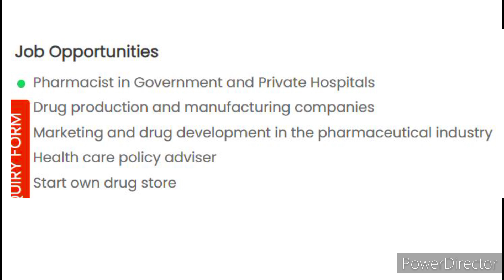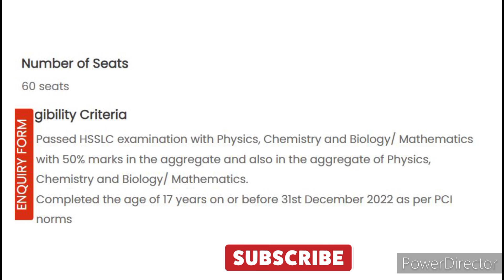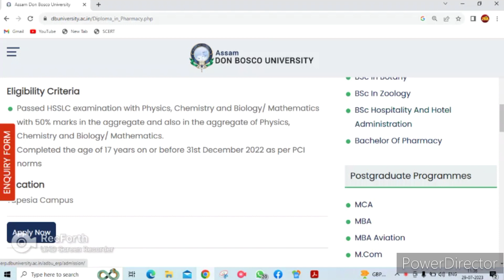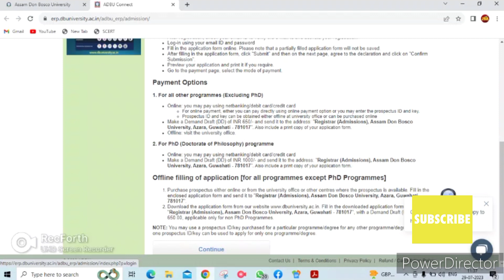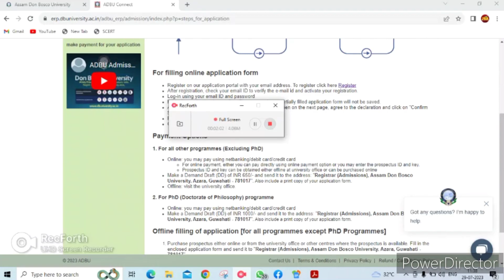D.pharma Couse in Assam | Dpharm admission 2023 | Assam Don Bosco University | Dpharma Fees